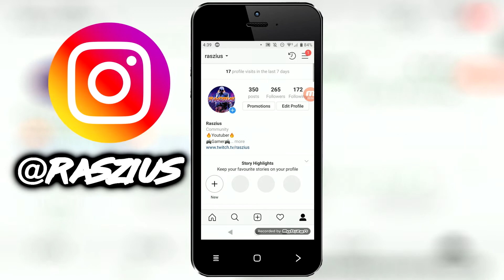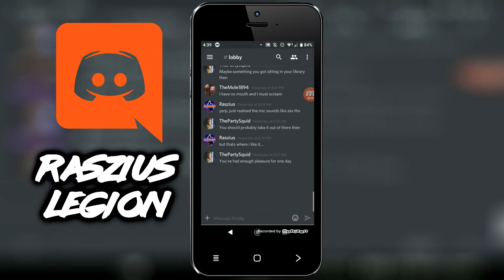Is This P.T 2? HORROR GAMEPLAY - Horror Game